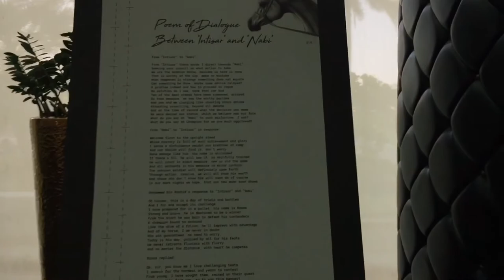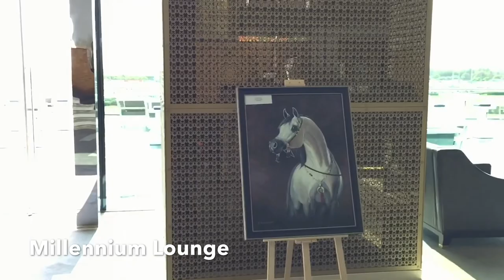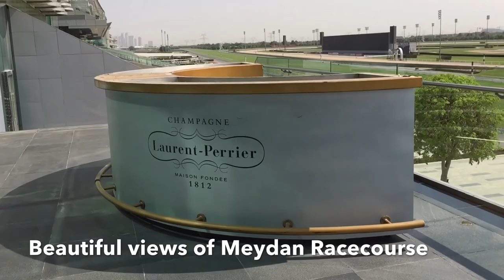Meydan Racecourse Hotel ,MY Dubai World Cup Horse Race, Millennium Lounge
Hi Guys,
Video captured Race Course of Meydan Hotel.
The world’s first 5-star trackside hotel designed in the shape of a wave in motion with a luminous green glass facade, The Meydan offers luxurious rooms, and suites each including a private balcony overlooking the Meydan Racecourse.
Dubai contains many world firsts: some far up in the clouds, and others out in the ocean. Now, this UAE powerhouse does it again, a short distance from Dubai's business center, with The Meydan, the world's first five-star trackside hotel. Within fifteen minutes of the airport and close to the heart of the city, this hotel combines contemporary luxury with exceptional dining options, outstanding infinity pool and a world-class golfing range.